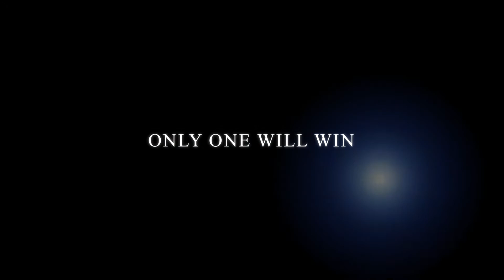Philly Art & Food Winners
Over 12 competed and only 3 winners were chosen.  Congrats the honoring Philly Chefs! These fellow local chefs donated their time and so much more to show their hearts for the arts and inspire others in our Philly community, standing behind the food they artistically prepared.